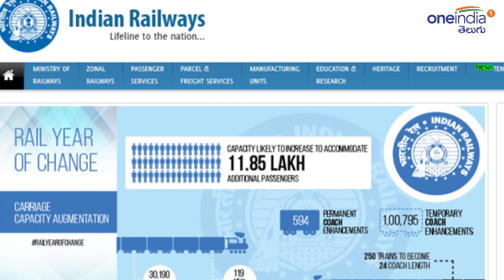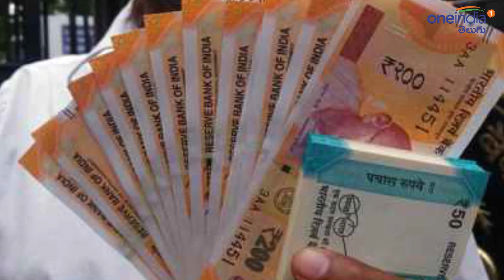రూ.33 కోసం రెండేళ్ల పోరాటం... రైల్వే నుంచి రిఫండ్ పొందిన కోటావాసి || Oneindia Telugu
After two years of arduous attempts, a Kota-based engineer received Rs. 33 as refund from the Indian Railways which charged him the amount as service tax despite him cancelling the ticket prior to the implementation of GST.

అన్యాయాన్ని ప్రశ్నించే వాళ్లు తక్కువ మంది ఉంటారు. న్యాయం కోసం అలుపెరగని పోరాటం చేసేందుకు అతికొద్ది మంది మాత్రమే సిద్ధమవుతారు. అలాంటి కోవలోకే వస్తారు రాజస్థాన్ కోటాకు చెందిన ఓ ఇంజనీర్. టికెట్ క్యాన్సిలేషన్ ఛార్జీల రూపంలో ఎక్కువ మొత్తాన్ని వసూలు చేసిన రైల్వేపై రిఫండ్ కోసం రెండేళ్ల పాటు పోరాటం చేశాడు. చివరకు అనుకున్నది సాధించాడు.